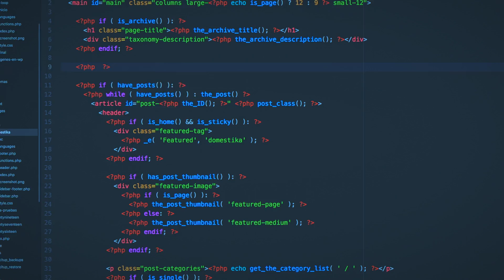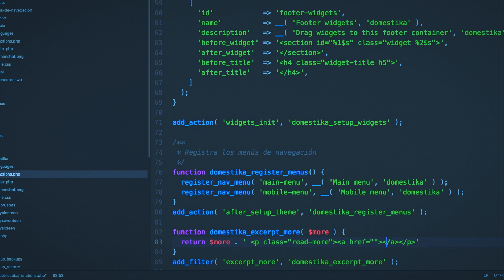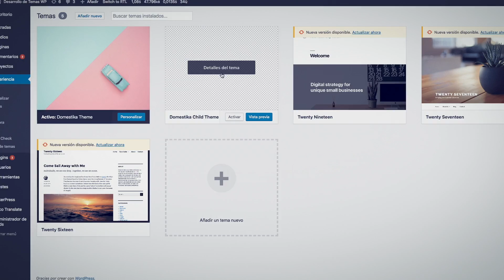Desarrollo de temas en WordPress – Curso online de Ignacio Cruz Moreno - Domestika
En este curso online aprenderás de una forma didáctica y diferente a construir un tema de WordPress desde cero, ampliándolo gradualmente hasta llegar a hacer un blog desde cero

Los temas en WordPress son la base fundamental del aspecto visual de cualquier web y, además, representan la mejor forma de introducirse en el desarrollo de WordPress. Aprende a construir desde cero un tema completo para el gestor de contenido más conocido en la web.